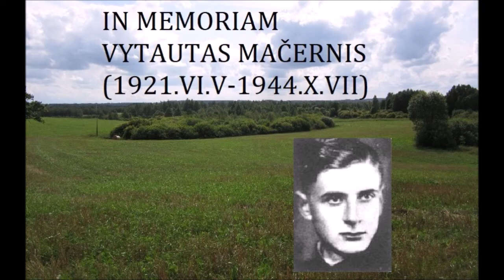Mačernio poezija aplink pasaulį. Rudens sonetas latgališkai. Vītauta Mačerņa aiļas. Rudiņa sonets.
Izsliva lītaunīku-zamaišu ailinīka Vītauta Mačerņa aiļu skaiteišona latgalīšu volūdā.

A sonnet written by a famous Lithuanian poet Vytautas Mačernis, translated and read in Latgalian, an Eastern Baltic language spoken in Latgale region, Latvia.

Vytauto Mačernio poezija, skambanti lietuvių kalbai gimininga latgalių kalba.

00:04  Eiss īvods/Short introduction/Trumpas pristatymas
00:22 Latgalisks atvārsums/Latgalian version/Skaitymas latgalių kalba
01:41 Lītaunisks variants (origināls)/Original Lithuanian version/Skaitymas lietuvių kalba

Eilės originalo (lietuvių kalba):

Einu, bet nežinau, į kur nueisiu,
Ir gyvenu, bet palaidai ir be prasmės:
Ragaudamas gyvenimą kaip vaisių
Ir vėl jį nešdamas kaip naštą ant peties.

Aš klausiau kunigų ir filosofų –
Atsakė jie, išdėstė viską išsamiai.
Bet man širdis ir šiandien lygiai sopa:
Kodėl pasaulis ir žmogus, ir visa tai?

Ir taip einu tolyn šio klausimo keliu
Po nežinios dangum, pavargusiu žingsniu.
Bet jei randu užsimiršimo smuklę pakely, -

Tai linksmas per dienas naktis puotauju,
Kol nuobodžio tarnai, rimtuoliai rūškani,
Vėl išmeta į klausimo kelius iš naujo.

Latgalisks atvārsums (translated with Jānis Kolužs' help):

Īmu, bet nazynu, iz kur nuīšu,
I dzeivoju, a bez jāgas, vaļeigai:
Garšūdams savu dzeivuošonu kai augli
I nasdams jū kai nostu iz placa i vieļ.

Vaicuoju bazneickungu, taipoš i filosofu –
Atsacieja, vysu galeigi izkluostieja jī,
A man sirds i šudiņ taišni suop:
Deļkuo pasauļs i cylvāks i itys vyss?

I tai īmu tuoļuok ituo vaicuojuma ceļu
Zam nazines dabasim, pavuorgušu sūļu
Bet ja tik rūnu ceļā krūgu aizmiersteibys,

Dreiž ļusteigs dīnu nakti ūļavuoju,
Leidz kolpi atbuodeibys, nūpītneļi tymsi,
Izsvīž uorā iz ceļim vaicuojuma vieļ nu jauna.